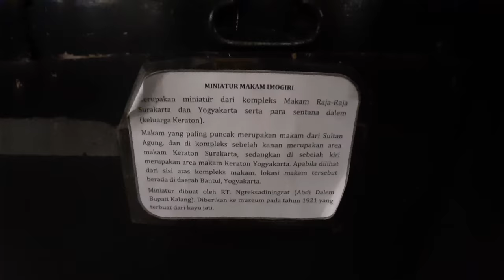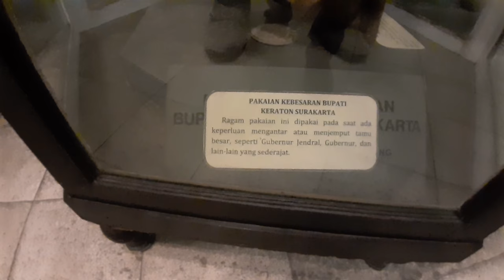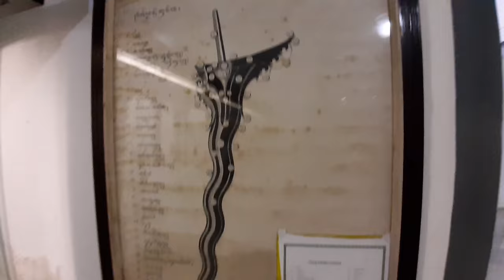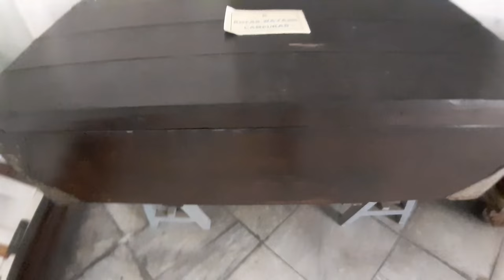Tour de Museum Radya Pustaka Surakarta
Memperlihatkan sekilas isi dari museum radya pustaka surakarta.

musik: Inspirational Cinematic Background Music / Emotional Piano Ambient - by AShamaluevMusic